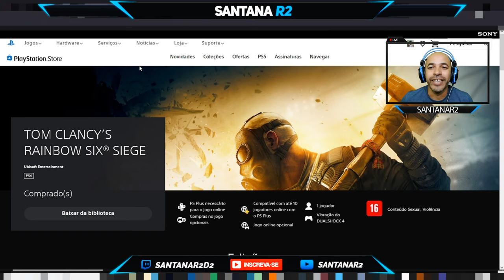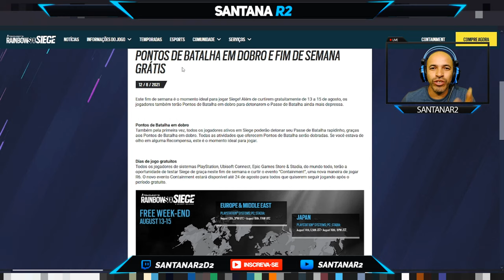OPA!! JOGO GRATIS ESSE FINAL DE SEMANA TOM CLANCY’S RAINBOW SIX® SIEGE PLAYSTATION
►FONTES: PLAYSTATION e UBISOFT
PLAYSTATION STORE

Muito obrigado.